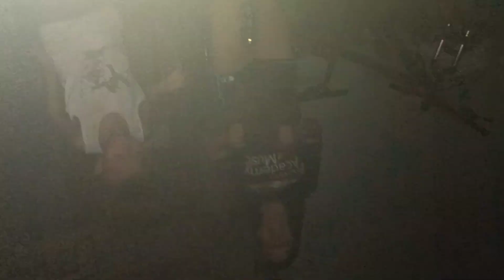Gaano kahirap pagwalang signal(Bagyong Odette)